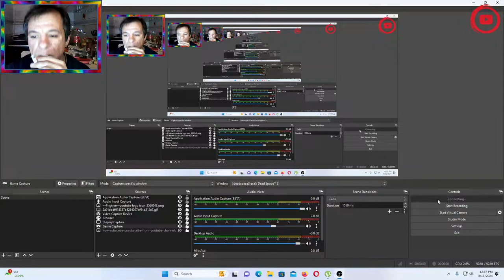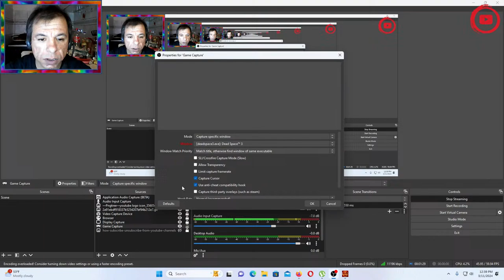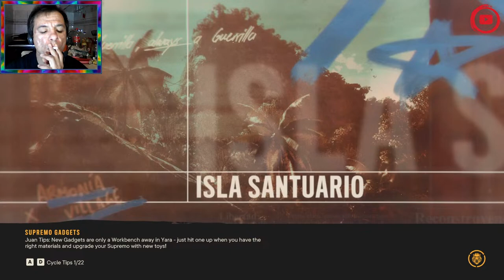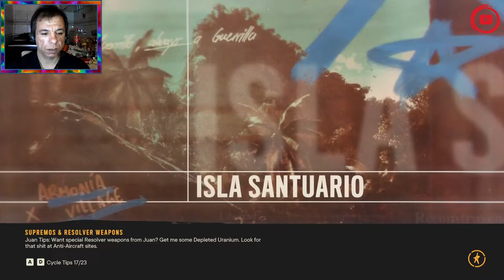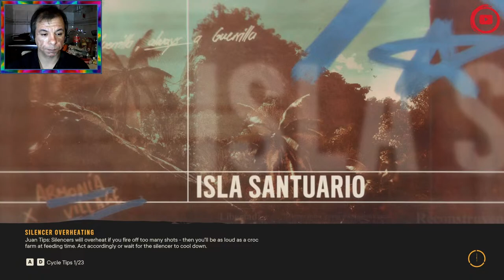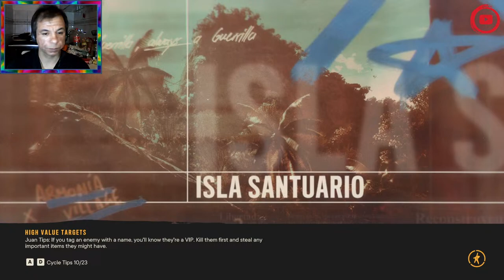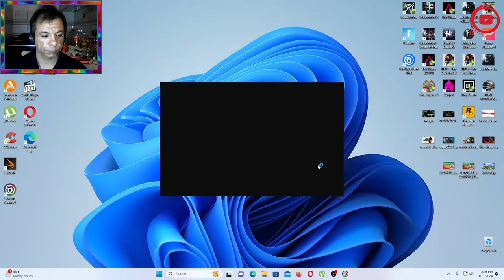🔥 Far Cry 6 🔥 Стрим ep 2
zapratime Going to need help with this onNo God, Know Fear. Know God, No Fear.e, Like/Fav if you can to support this.
Акциона игра
MacOS
Windows
Виндоус мобајл
Xbox 360
MacOS